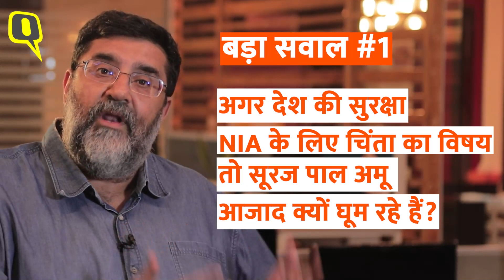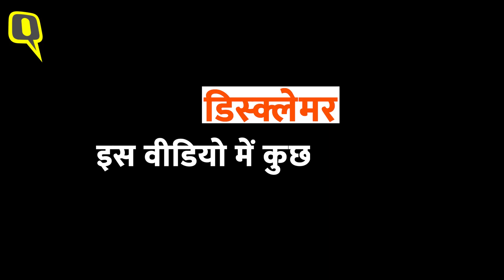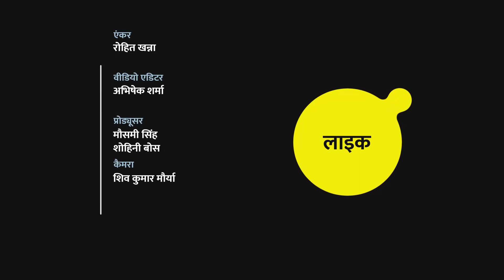Father Stan Swamy की मौत हृदय गति रुकने से हुई या इसके पीछे कई और वजहें थीं? Quint Hindi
ये जो इंडिया है ना, इसे जवाब चाहिए - फादर स्टेन स्वामी (Father Stan Swami) को किसने मारा? फादर स्टेन स्वामी की किस वजह से मौत हुई? क्या सिर्फ कार्डिएक अरेस्ट की वजह से थी? या सिर्फ उनके फेफड़े में कोविड का प्रभाव या कोई और भी कारण थे? जैसे की देश की न्यायायिक प्रणाली जिसने उन्हें बार-बार जमानत मांगने पर भी नहीं दी. ये जानने के बावजूद कि वह 84 साल के थे, पार्किंसन रोग के मरीज थे, क्रोनिक स्पोंडिलोसिस के मरीज थे, न ही ठीक से सुन पाते थे.